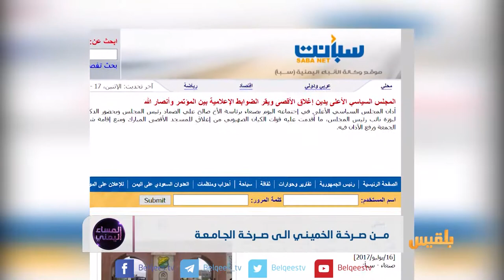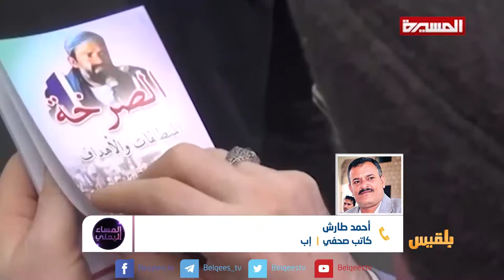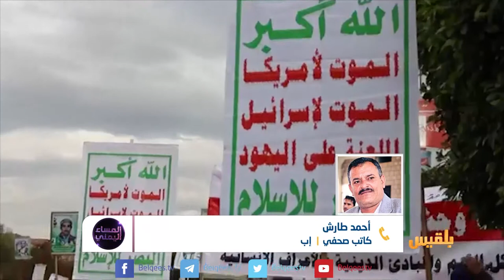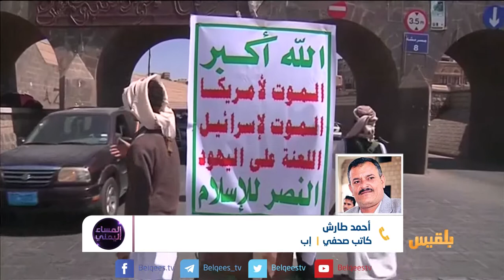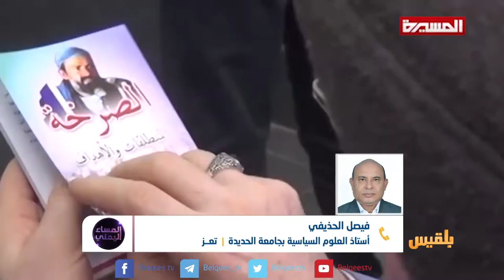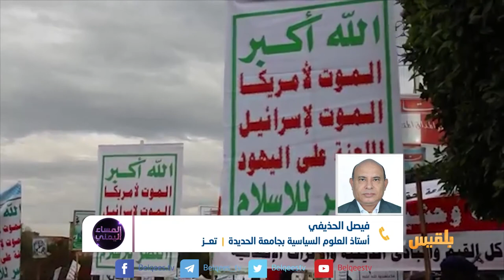المساء اليمني | جامعة صنعاء من الشعار الجمهوري إلى الصرخة | تقديم: آسيا ثابت